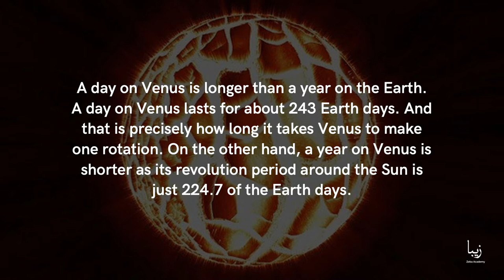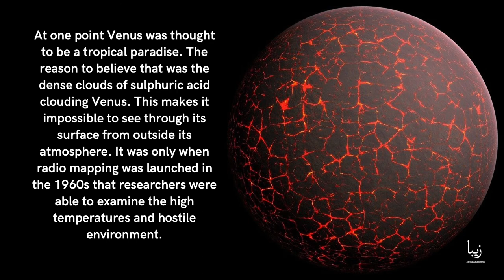All About Venus | Science by Zeba Academy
Throughout history, Venus has been closely examined and conjectured about celestial bodies in our sky. Venus, which is known to be the second planet from the sun, is eccentric in many different ways. So, without much ado, let’s dive in to learn about some interesting facts about the planet Venus.